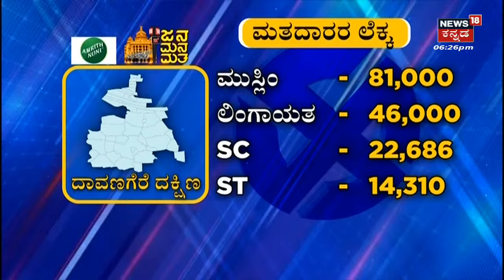Jana Mana Matha | ದಾವಣಗೆರೆಯಲ್ಲಿ ಹೇಗಿದೆ ಜನಮನಮತ ? ಏನಂತಾರೆ ಮತದಾರರು ? | Karnataka Election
Jana Mana Matha | ದಾವಣಗೆರೆಯಲ್ಲಿ ಹೇಗಿದೆ ಜನಮನಮತ ? ಏನಂತಾರೆ ಮತದಾರರು ? ಈ ಬಾರಿಯ ಚುನಾವಣೆಯಲ್ಲಿ ಬೆಣ್ಣನಗರಿಯಲ್ಲಿ ಗೆಲ್ಲೊದ್ಯಾರು ? ಸೋಲೊದ್ಯಾರು ?  | Karnataka Election